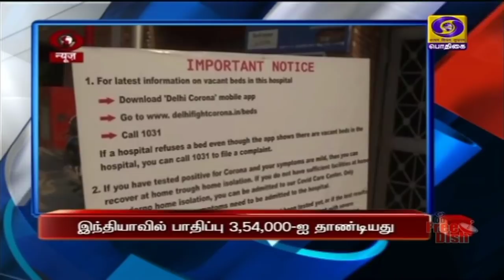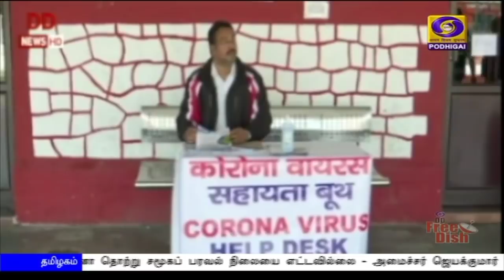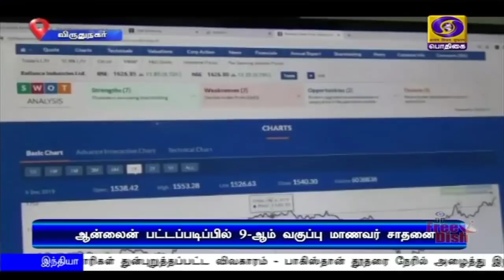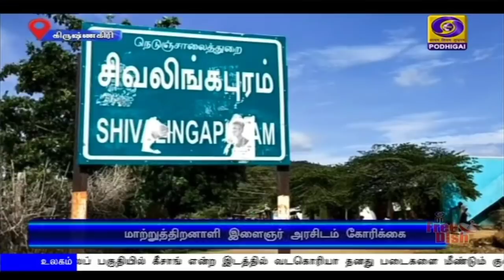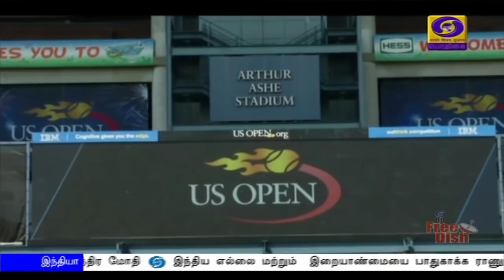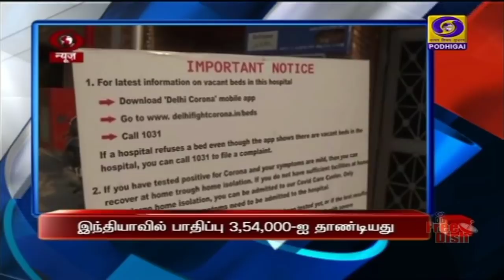பொதிகை காலை 11.00 மணி செய்திகள் [17.06.2020]PodhigaiTamilNews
கொரோனா தொற்று பாதிப்பு அதிகம் உள்ள தமிழகம், மகாராஷ்டிரா உட்பட 15 மாநில முதலமைச்சர்களுடன் இன்று ஆலோசனை நடத்துகிறார் பிரதமர் நரேந்திர மோதி.

கொரோனா பாதிப்புக்கு பிந்தைய பொருளாதார நடவடிக்கைகள் குறித்து பிரதமர் நரேந்திரமோதி, கனடா பிரதமருடன் ஆலோசனை.

இந்திய - சீன எல்லையில் கிழக்கு லடாக் பகுதியில் ஏற்பட்ட மோதல் - பிரதமர் நரேந்திர மோதி தலைமையில் உயர் மட்டக்குழு ஆலோசனை.Visit : TamilNews - Doordarshan